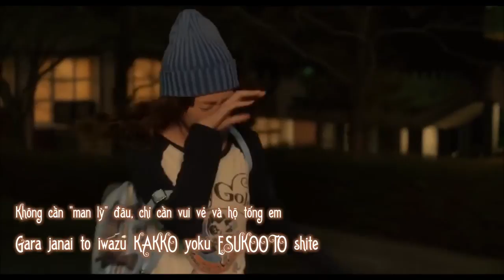「MV Vietsub」 Torisetsu トリセツ ❤ Hiroin Shikkaku ヒロイン失格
Song: Torisetsu トリセツ - Kana Nishino
MV movie: Hiroin Shikkaku ヒロイン失格
Vietsub by: Nh. Baka
Một lời nhắn nhủ từ các bạn gái khi yêu :3
Các chàng trai luôn luôn trân trọng nhóe. Hihi